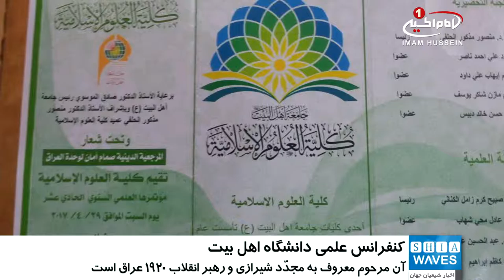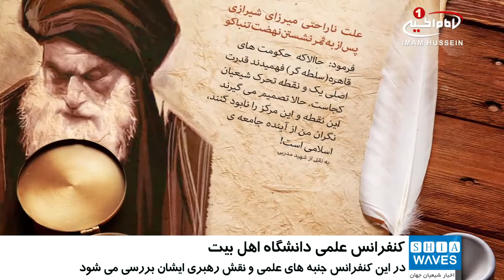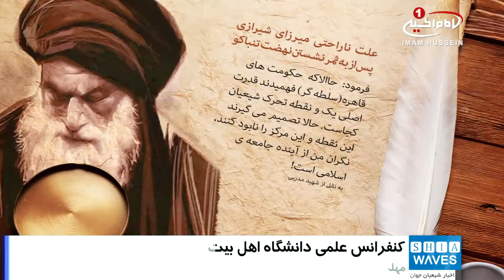فراخوان مقاله برای کنفرانس علمی دانشگاه اهل بیت علیهم السلام / ۱۲ بهمن ۱۳۹۵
فراخوان مقاله برای کنفرانس علمی دانشگاه اهل بیت علیهم السلام

یازدهمین کنفرانس علمی دانشگاه اهل_بیت علیهم السلامِ شهر مقدس کربلا، برگزار خواهد شد.

این دوره از کنفرانس علمی سالانه دانشگاه اهل بیت علیهم السلام در نهم اردیبهشت ماه سال آینده؛ با عنوان «مرجعیت شیعه دژی مستحکم برای یکپارچگی کشور عراق» برگزار خواهد شد.

در این دوره از این نشست تخصصی، نقش علمی و میهنیِ مرحوم آیت الله العظمی شیخ محمد تقی شیرازی «قدس سره» رهبر انقلاب 1920 عراق، مورد بحث و گفتگو قرار می گیرد.

آيت الله العظمى ميرزا محمد تقى شيرازى معروف به مجدد شيرازى با صدور فتوايى به مبارزه با استعمار انگلیس، در عراق پرداخت.

شیعیان و اهل_تسنن كشور عراق نیز با پيروى از فتواى مرجعیت زمان، دست به انقلابی مسلحانه در برابر استعمار زدند و استعمار انگلیس را از عراق بیرون راندند كه به انقلاب ١٩٢٠ عراق معروف شد.

 همچنین این کنفرانس، در محورهای پژوهشی خود، به جنبه های علمی آیت الله العظمی شیخ محمد تقی شیرازی «قدس سره» و رهبری وی و نیز تالیفات و آثار ارزشمند به جا مانده از ایشان، خواهد پرداخت.

هدف از برگزاری این کنفرانس، تبیین افکار و اندیشه های آیت الله العظمی شیخ محمد تقی شیرازی «رحمة الله علیه» برای دانشجویان و تطبیق آن در امور روزمره، عنوان شده است.

ریاست کمیسیون برگزاری و علمی این کنفرانس، بر عهده «منصور مذکور الحلفی» رییس دانشکده علوم اسلامی و «دکتر صبحی کرم الهلالی» خواهد بود.

دبیرخانه این کنفرانس، مهلت ارسال مقالات و پژوهش های علمی را تا 12 فروردین ماه سال 96 اعلام کرده است.

علاقه مندان شرکت در این کنفرانس علمی، می توانند برای کسب اطلاعات بیشتر به پایگاه اطلاع رسانی دانشگاه اهل بیت علیهم السلام شهر مقدس کربلا مراجعه نمایند.